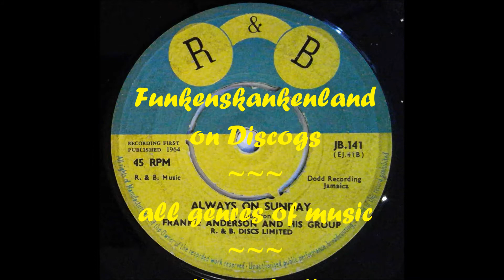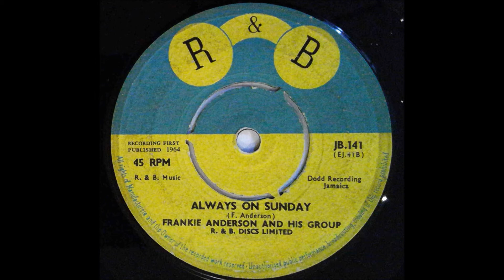Frankie Anderson and His Group - Always On Sunday (R&B Discs) JB 141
The flipside of the Maytals' 'Another Chance', and a wonderful tight piece of early ska.